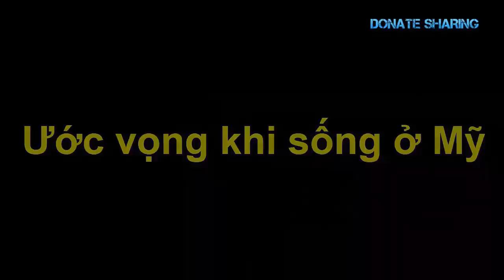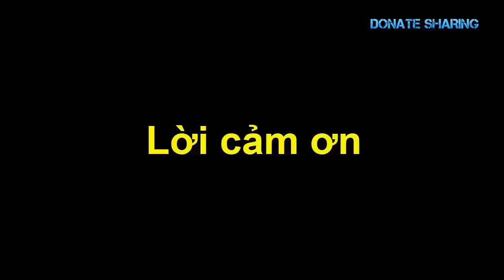Liệu số Việt kiều này CÒN CỬA về VN ăn Tết ?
Liệu Việt kiều CÒN CỬA về VN ăn Tết ?